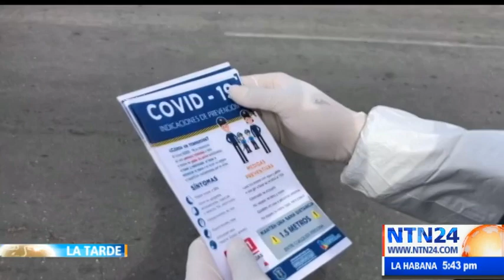"80% de los trabajadores de la salud en México están contagiados": José Daniel Beltrán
El presidente del Colegio Médico de Quintana Roo, ofreció una entrevista en el programa La Tarde de NTN24.